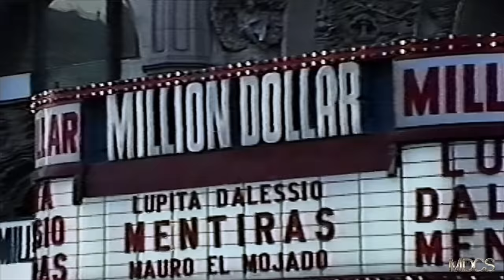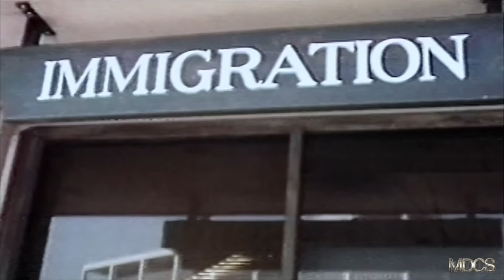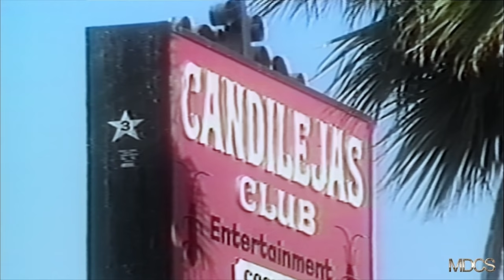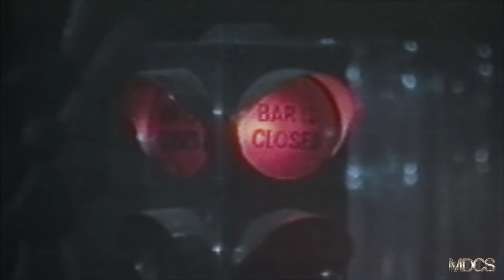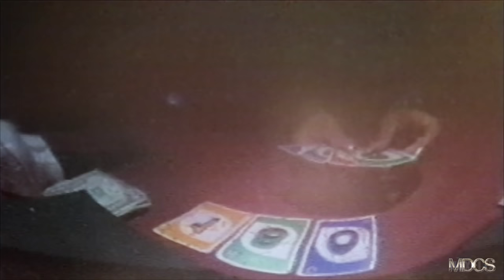TETO en "AL DIABLO CON LA AMNISTÍA" Super comedia completa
"TETO" El inquieto y travieso Monaguillo ha regresado a defender los derechos legales de sus paisanos ante la migra… pero esta vez no va solo… y tiene en sus manos un diabloico plan que le ayudara para este proposito.

Largometraje con todos los derechos mundialmente reservados y legales en exclusiva para este canal de YouTube, bajo Licencia con Paola Gaer and Dream's Factory Entertaainment Group.

TETO en "AL DIABLO CON LA AMNISTIA

Reparto:  Leopoldo Marcos POLIN-Rafael Pola-La Kolorina-
Argumento: Rafael Pola
Genero: Comedia

Duración: 89 minutos

Formato: HD Alta Definición
Año de Producción:1989

Productor: Gerardo Dominguez y Jessie Gonzaloez

Director: Cesar Martinez peliculas completas en español